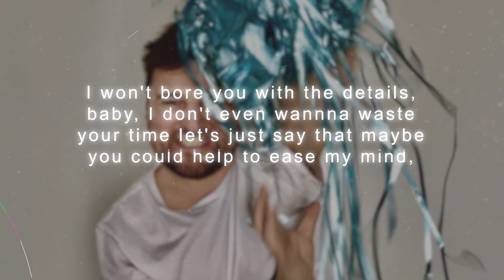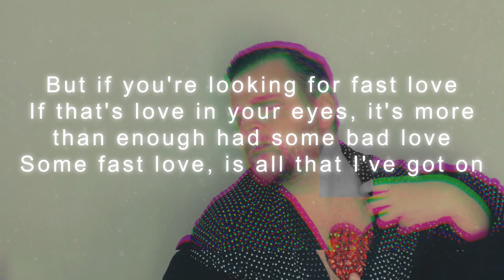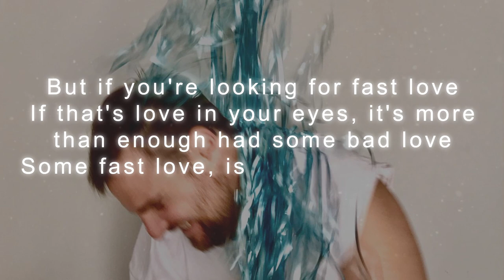Fastlove by George Michael | Cover by Lorenzo Bosio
Producing by Mads Dj
Mastering by Effe
Voice and Executive Producer Lorenzo Bosio
Lyric Video by Matteo Mattiello
Cover Design by Thomas Dill

"Fastlove" is available on all Digital Stores